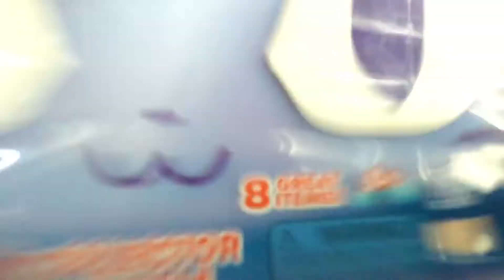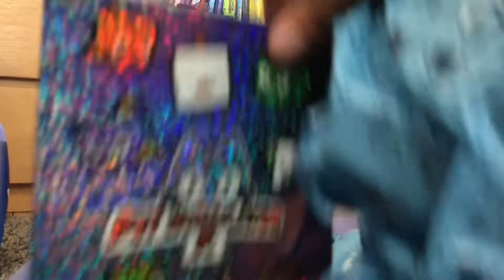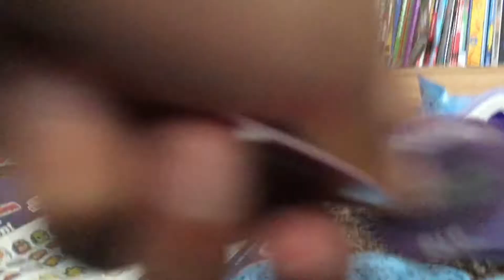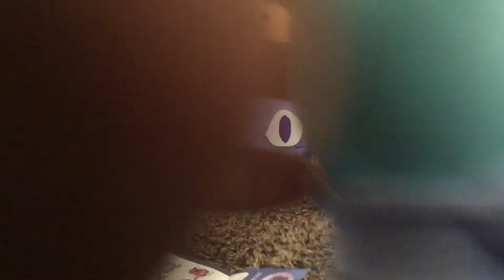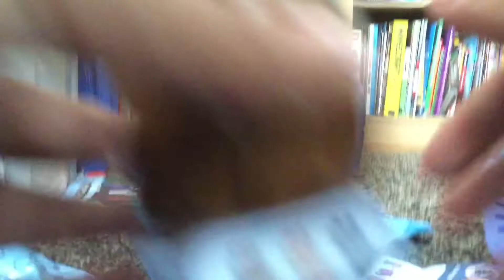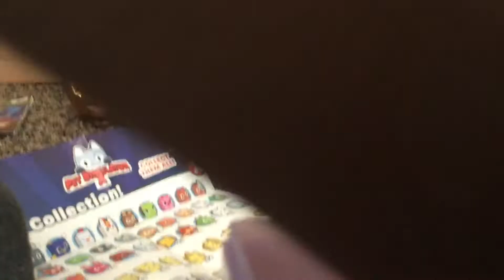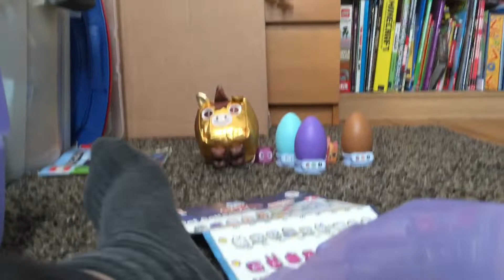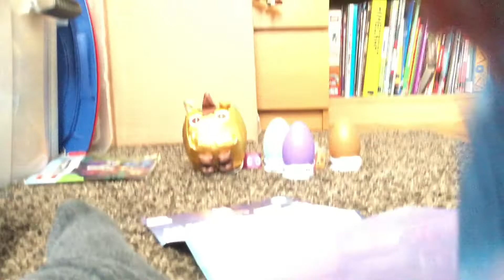Two huge skeleton bundles unboxing